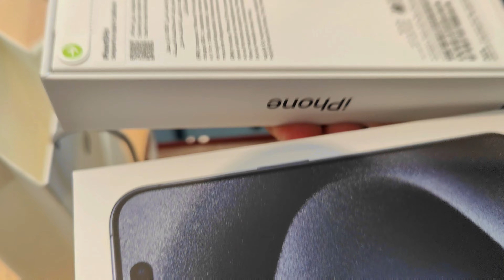Iphone 15 price in Dubai‼️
Let us know if you want one 👀🙈